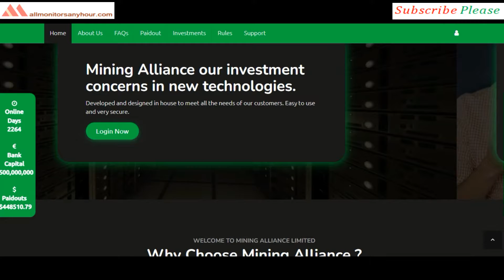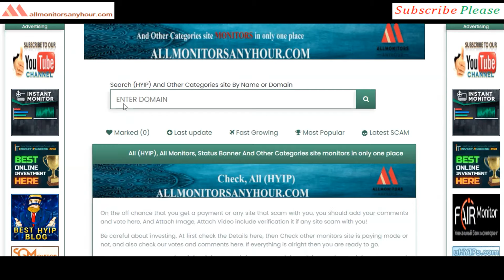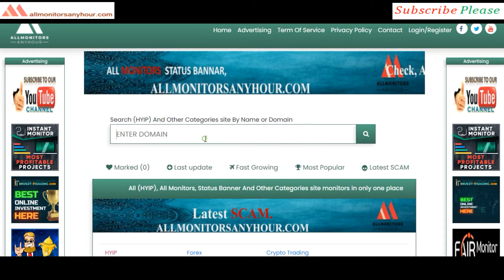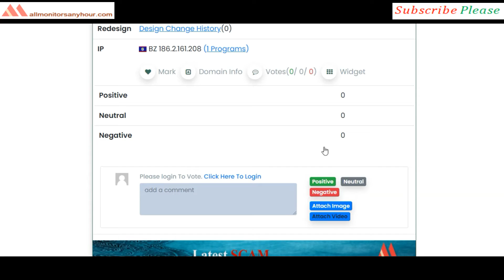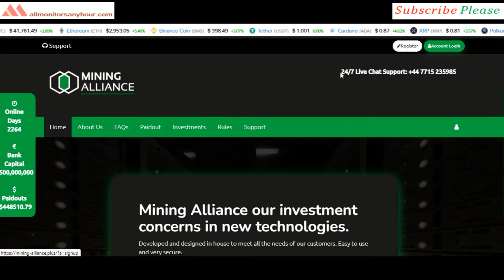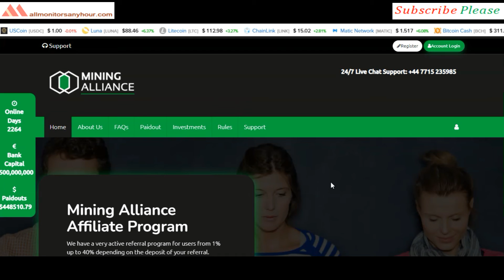Mining-alliance.plus , Reviews Paying Or Not Paying ?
HYIP monitor,
NEW HYIP,
HYIP reviews,
HYIP list,
HYIP Protect,